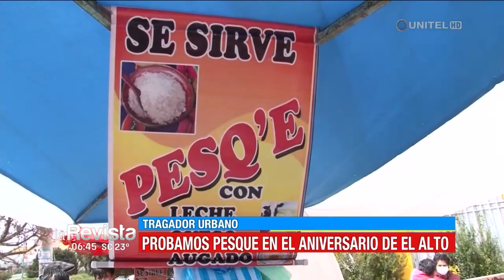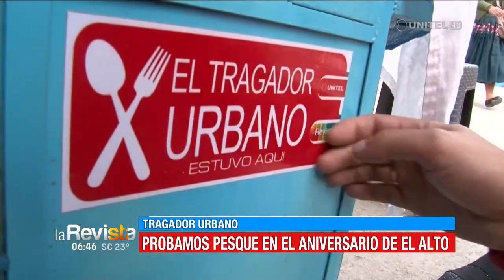Tragador Urbano: Sandra y Mauricio probaron el tradicional Pesq’e en El Alto